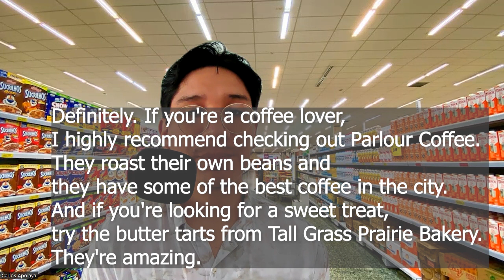Speaking Simulator : Conversación en el Supermercado en Inglés -2🛒👋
En este video, aprenderás algunas frases útiles en inglés para usar en una conversación en el supermercado. La simulación presenta a un cliente que busca alimentos para una cena, y un empleado del supermercado que lo guía por las diferentes secciones y le ofrece ayuda. A lo largo de la conversación, se incluyen frases comunes en inglés que se usan en situaciones de compras, como "¿Cómo puedo ayudarte hoy?", "¿Qué tipo de alimentos estás buscando?", y "¿Tienen algún descuento especial en estos días?". También se enfatiza la importancia de ser claro y conciso al hablar en inglés, y se dan consejos para mejorar la pronunciación. Con este video, podrás practicar tus habilidades de conversación en inglés y sentirte más cómodo en un entorno comercial.